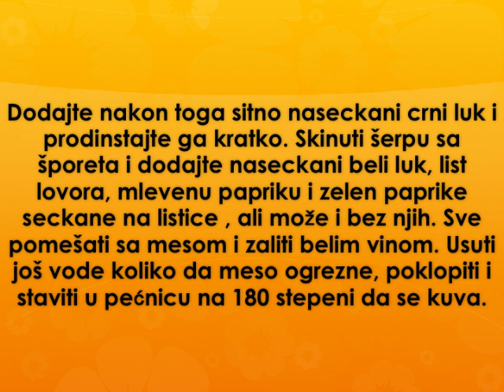Papazjanija od zeca Recept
recept za papazjaniju od zeca